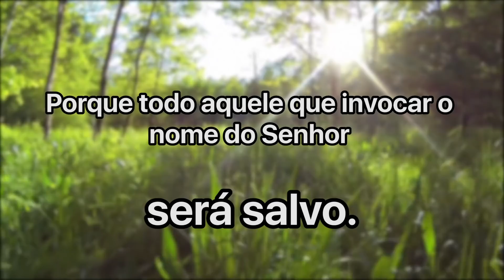Cláudio Duarte - Experiência não é intimidade | Palavras de Fé